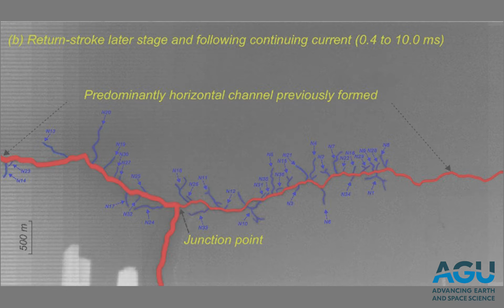Flickering of lightning needles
The flickering of fine lightning needles that radiate from lightning bolts, can be seen in this video made by researchers at the Tall‐Object Lightning Observatory in Guangzhou, China. They identified 36 needles and four categories of flickering events on the horizontal lightning channel. Lightning needles are streamer-like filaments extending sideways from the lightning channel. You can see them right after the bright flash. Flickering events are different from needles and are associated with streamers (or leaders) retracing the channels previously created by the needles. There may be multiple flickering events along the same channel.

Source:
High-speed video observations of needles in a positive cloud-to-ground lightning flash,
Bin Wu, Weitao Lyu, Qi Qi, Ying Ma, Lyuwen Chen, Vladimir A. Rakov, Fanchao Lyu, Yang Zhang, Hengyi Liu, [2022] Geophysical Research Letters